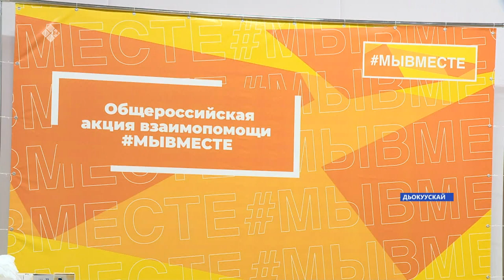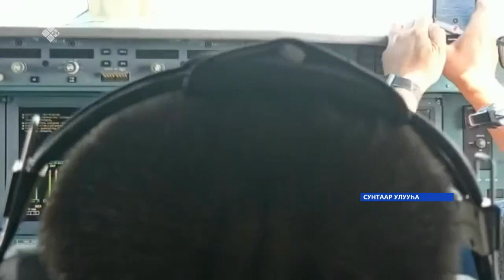Саха сирин волонтердара ойуур баһаардарын бохсууга көмөлөһөллөр